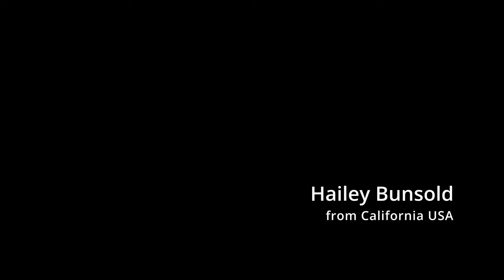Hailey Bunsold 2023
2023 Centre Pompadour collaborated with Chapman University California on the Feminist Field Studies Programm lead by Micol Hebron. Hailey Bunsold was one of the brilliant young feminists who took part in the programm and further shared their own feminism in a video interview.